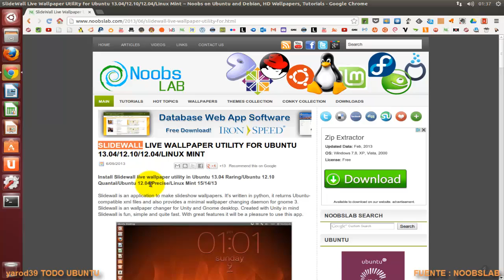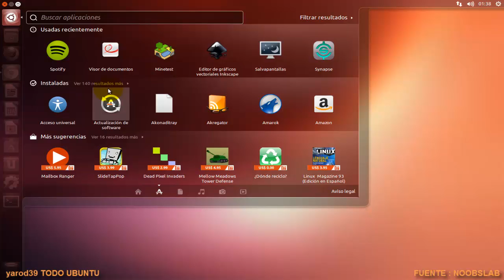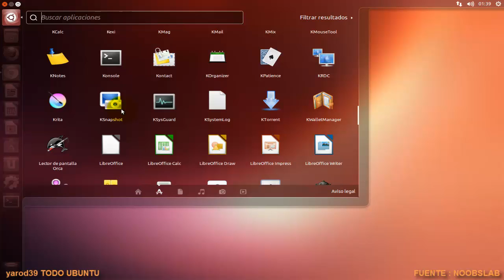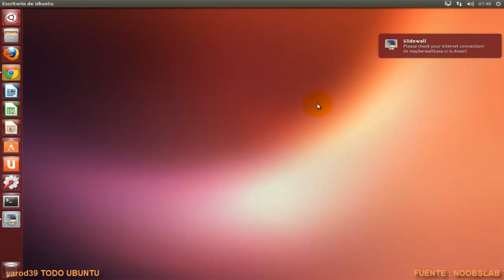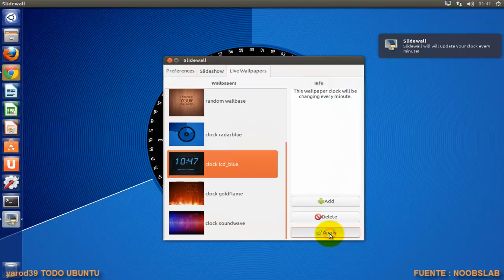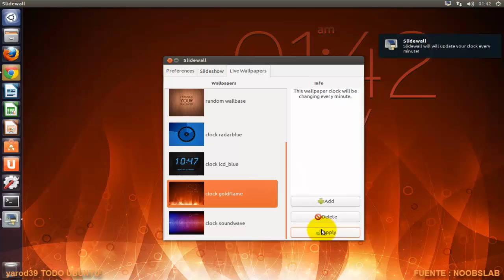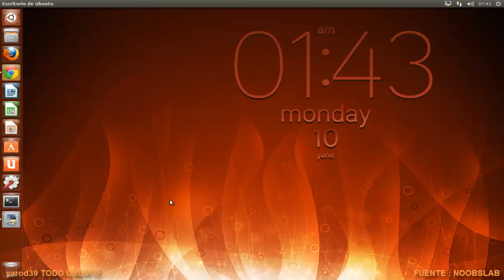CAMBIA DE LIVEWALLPAPERS EN TU UBUNTU CON SLIDEWALL UBUNTU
FUENTE : NOOBSLAB